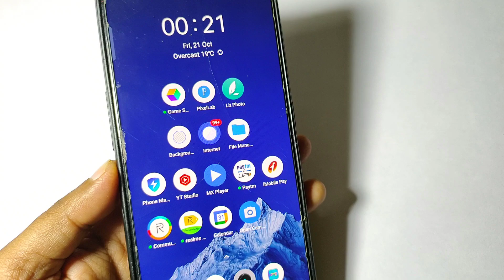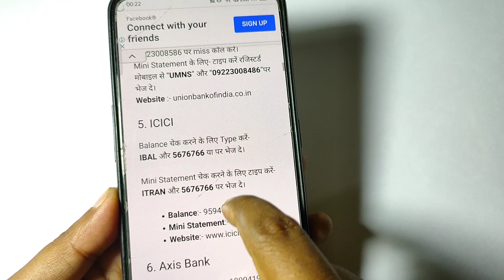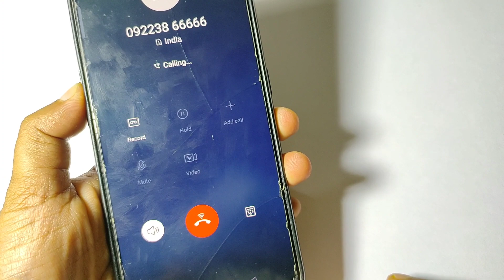Bank account balance kaise check karen 2022 | how to check all bank balance in mobile